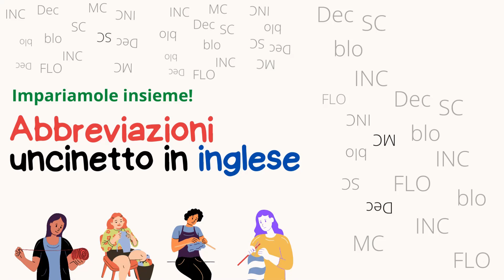🧶Cosa significa FLO (Front loop only) in Inglese ? Lezione #7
Ciao a tuttii! 😊 OGGI impariamo le abbreviazioni uncinetto in Inglese, ho creato una playlist per tutte e tutti che stanno imparando le basi per realizzare gli amigurumi.
Altri tutorial in Italiano!

🙋Invitami un caffè per continuare con il mio progetto🙏☕

😊Grazie mille !!💕 Ci vediamo nel prossimo video!  💕
Musica usata:
-Camminando nell'aria sottile
-Lior seker (musica filmora)